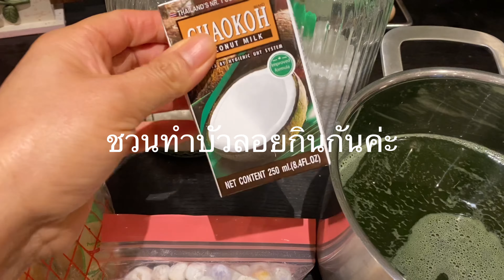บัวลอยเจ้าเพื่อนยาก ขนมไทย ของหวานอร่อย กินหวานชื่นใจ กระปรี้กระเปร่ามีเรี่ยวมีแรง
☀️ คุณแม่น้องข้าว หนึ่งในคนไทยที่พำนักอาศัยอยู่ในยุโรป เรียกกันง่ายๆ หลายๆ สรรพนามว่า แม่บ้านอินเตอร์ สะไภ้เดนมาร์ก คนไทยไกลบ้าน คนไทยในต่างแดน คนสุโขทัยไกลบ้าน มาดามบ้านๆ มาดามเดนมาร์ก คนไทยในเดนมาร์ก สะไภ้เดนมาร์ก อีกหลายนามที่เป็นที่เรียกขาน คนสาย ฝ. แล้วแต่จะเรียก คุณแม่น้องข้าวหวังว่า เพื่อนๆ ผู้ชม จะได้รู้, เห็น, เข้าใจ วิถีชีวิตคนไทยในต่างแดน มากขึ้น ตลอดจนได้รับ ประโยชน์ ความรู้ เล็กๆ น้อยๆ ในเรื่อง หาอยู่หากิน อาหารการกิน story of Thai food เรื่องของการกินอยู่อย่างไรในเดนมาร์ก ชีวิตในเดนมาร์ก ได้เรียนรู้ ภาษาเดนมาร์ก ด้วย คำศัพท์เดนิชง่ายๆ ใกล้ตัวในชีวิตประจำวัน ภาษาเดนิช บนจานอาหาร ที่รับประทานในมื้อนั้นๆ ชีวิตประจำวัน ที่ธรรมดา แต่ไม่ธรรมดา ในประเทศเดนมาร์ก Living in Denmark, Life in Denmark จากการดูคลิปนี้นะคะ

ติดต่อคุณแม่น้องข้าว สเน่ห์ไทย เดนมาร์ก (Contact):
Like: ชอบ กด 👍
Share: ใช่ กด❤️
Comment: ติดตามกันยาวๆ กด 🛎 กระดิ่งดิ๋งด๋อง เพื่อจะได้ไม่พลาดคลิปใหม่ๆ และสามารถ แสดงความคิดเห็น และส่งกำลังใจให้คุณแม่น้องข้าว ทักทาย พูดคุย ติชม ทูเวย์คอมมูนิเคชั่น🔁🔃🔄 อย่าลืม‼️ คอมเมนท์ใต้คลิป ในลิ้งค์ด้านล่างค่ะ

มาดามบ้านๆ สืบสาน จานมีศิลป์
ภาษาถิ่น เรียนง่ายๆ จากจานกิน
กินสิ่งที่รู้ รู้สิ่งที่กิน ดีกายใจ
อยู่ไทยไทย ลัลล้าในต่างแดน

🙏 แม่น้องข้าว กราบขอบคุณทุกๆ กำลังใจ และการติดตาม🙏❤️🥰😍 พบกันใหม่คลิปหน้าค่ะ